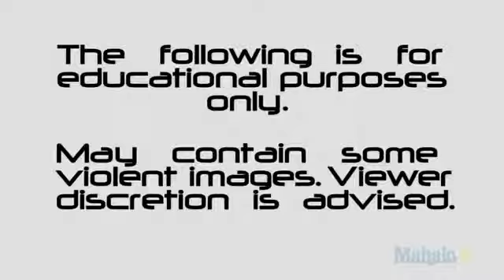Binary Domain Walkthrough Chapter 3 pt. 1730